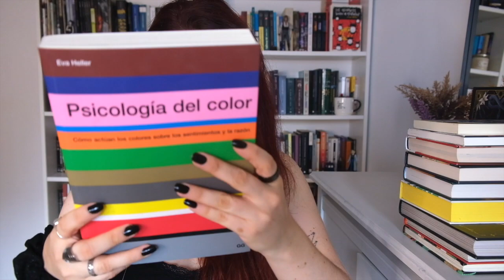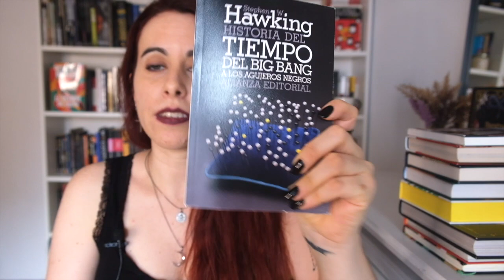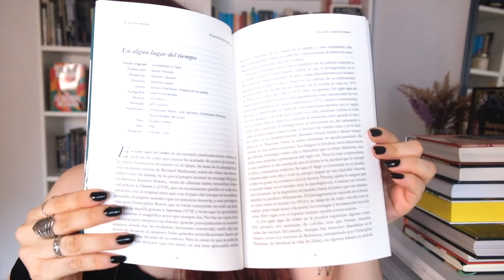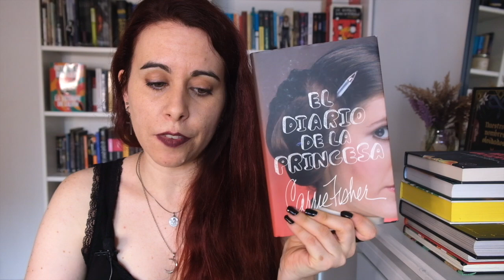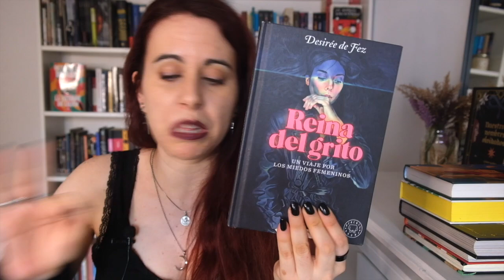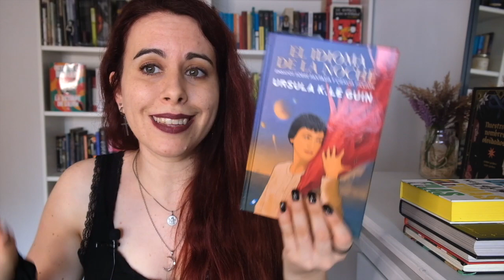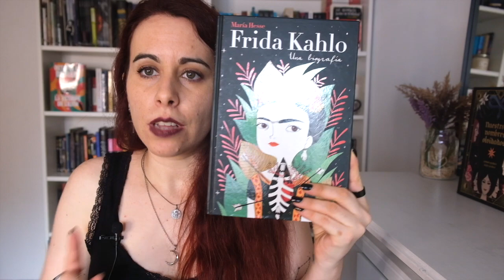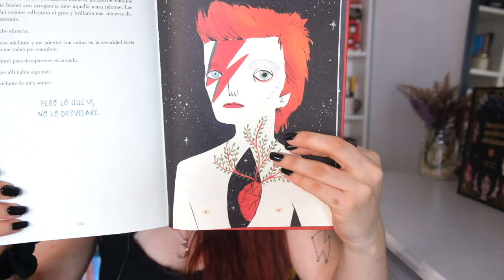RECOMENDANDO LIBROS DE NO FICCIÓN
Biografía Víctor Jara

*Su mujer se llamaba Joan. Amanda era el nombre de su madre y de su hija.